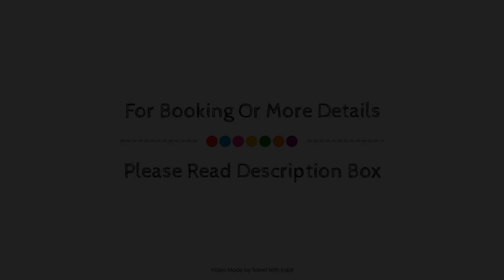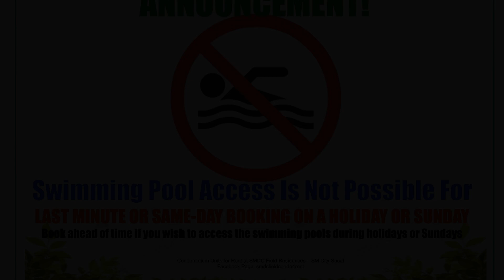1-BR CONDO FOR RENT AT FIELD RESIDENCES (ROOM #4), Manila, Philippines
1-BR CONDO FOR RENT AT FIELD RESIDENCES (ROOM #4), Manila, Philippines
Searching For
1. 1-BR CONDO FOR RENT AT FIELD RESIDENCES (ROOM #4) - Manila
2. 1-BR CONDO FOR RENT AT FIELD RESIDENCES (ROOM #4) - Manila Virtual Tour
3. 1-BR CONDO FOR RENT AT FIELD RESIDENCES (ROOM #4) - Manila Rooms
4. 1-BR CONDO FOR RENT AT FIELD RESIDENCES (ROOM #4) - Manila Amenities
5. 1-BR CONDO FOR RENT AT FIELD RESIDENCES (ROOM #4) - Manila Videos
6. 1-BR CONDO FOR RENT AT FIELD RESIDENCES (ROOM #4) - Manila Offers
7. 1-BR CONDO FOR RENT AT FIELD RESIDENCES (ROOM #4) - Manila Deals
Audio Credit:
Track Title: Blank Slate
Artist: VYEN
TravelWithKajal #1-BRCONDOFORRENTATFIELDRESIDENCES(ROOM#4) #1-BRCONDOFORRENTATFIELDRESIDENCES(ROOM#4)Manila